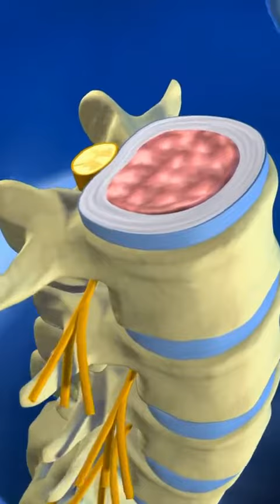Bulging Disc & Comprehensive Treatment Strategies | Best Spine Pain Doctors in Kansas City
What is a bulging disc?

- Herniated,
- Disc ruptured,
- Slip disc,
- Bulging disc,
- Pinch nerves.

These are all terms often said to patients about their back advocating an MRI, All of these words are used to describe a similar cause of your pain.

Spinal Disc and Cause of Spinal Pain

Along your spinal nerves discs are cushions that sit in between each of your vertebrae of your spine, via the exact right size to help your vertebrae stack on top of each other comfortably. If you think of your discs as miniature jelly donuts, which basically are strong on the outside and soft in the center. If a disc slips and bulges herniates, it moves closer to your nerves and puts pressure on those nerves which can trigger pain.

One thing that many people don't know is that many patients have herniated discs but don't actually have any symptoms and that's okay. In many cases, patients can live years decades without having any problems and that's no cause of concern if there's no symptoms.  If you do start to have pain, weakness, numbness along your legs or arms. And that's impacting your quality of life and we are happy to help you.

Treatment Options

Oftentimes, we'll discuss medications, physical therapy, and heat ice. Rest, Sometimes these things get better on their own, but we also have injections to help relieve this pain. Usually, these are called epidural steroid injections. Other times surgery or minimally invasive spine procedures that we do here at Kansas Pain Management, they get options for us as well. We'd be happy to discuss. All of these options with you. Please call our office to set up an appointment.

If you are in Kansas City & Suffering from any back and spine pain.
Our Open hours - 8A.M to 5P.M (Monday to Friday)

In case you want to Visit at
Kansas Pain Management
Timings 8 am to 5 pm Monday to Friday